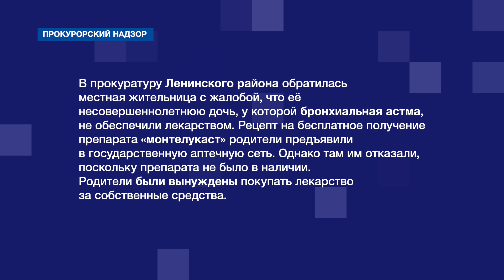Спасли ребёнка, нашли незаконный дом, уволили коррупционеров – работа Прокуратуры за неделю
Об итогах работы прокуратуры города мы рассказываем в рубрике «Прокурорский надзор». С 29  июня по 3 июля надзорное ведомство провело 27 проверок исполнения действующего законодательства.